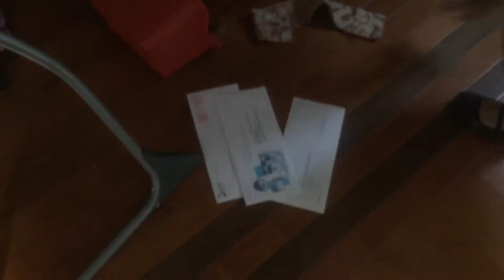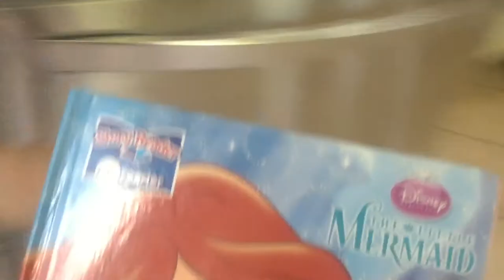August 15, 2016